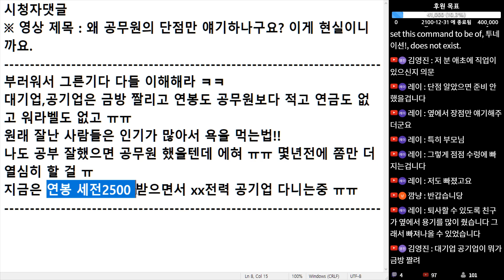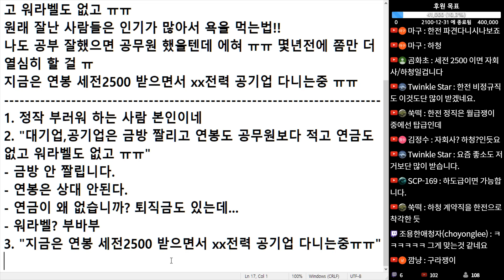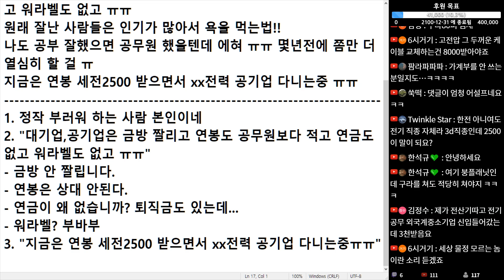(※시청자댓글, 어이없음주의) 대기업, 공기업은 금방 짤리고 연봉도 공무원보다 적고 연금도 없고 워라벨도 없고 ㅠㅠ... 본인 뇌피셜인가요?